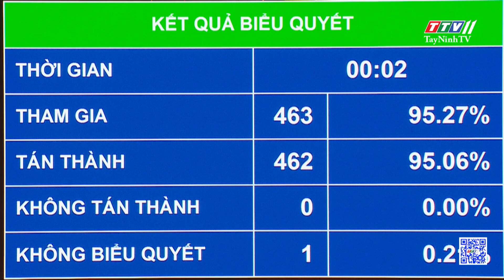Cần phải định giá quyền khai thác khoáng sản khi đưa vào góp vốn | TayNinhTV